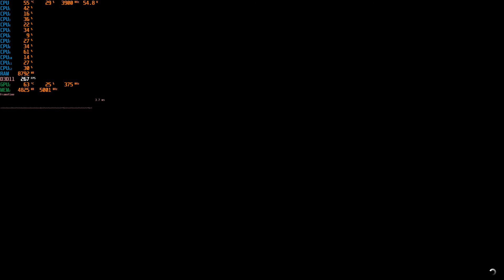Grand Theft Auto V - RTX 2060 Super - Ryzen 2600 -1080p Performance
System:
Motherboard- Fatal1ty B450 Gaming K4
GPU- Gigabyte GeForce RTX 2060 SUPER GAMING OC 3X
CPU Cooler - PCCooler GI-X3B
Ram- A-Data XPG SPECTRIX D41 RGB 16GB 3200MHZ 16-18-18